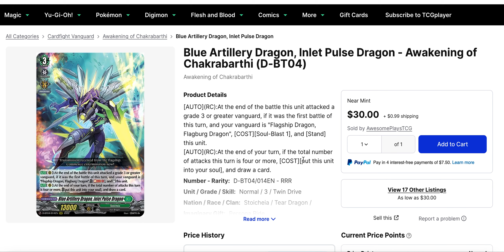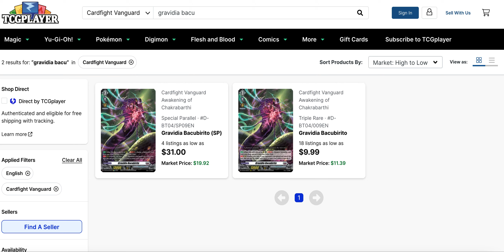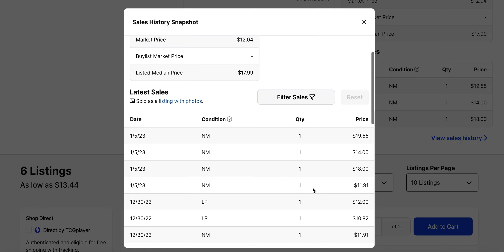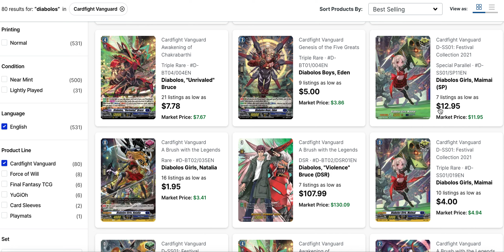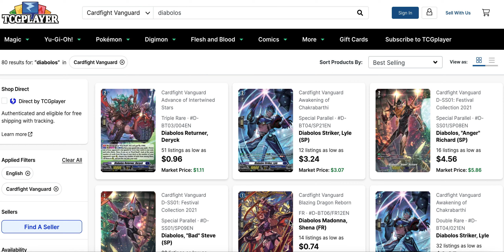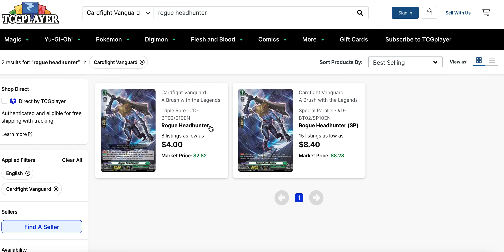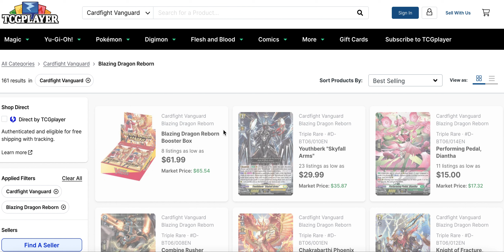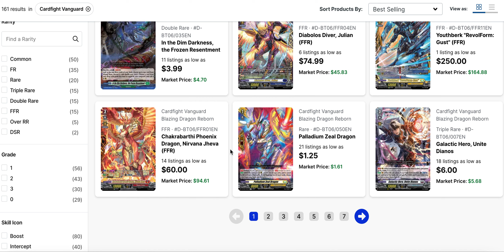We Have Big Reprints Coming! Cardfight Vanguard Market Watch D FORMAT!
Hey guys!

Here's a new market analysis! We're getting more rounds of reprints in set 9, but some desperately needed ones got skipped over AGAIN.  On top of that there are more singles running out of quantities!  And what about set 6?  How is that 2nd printing affecting the market?